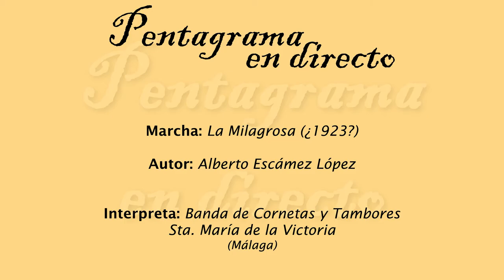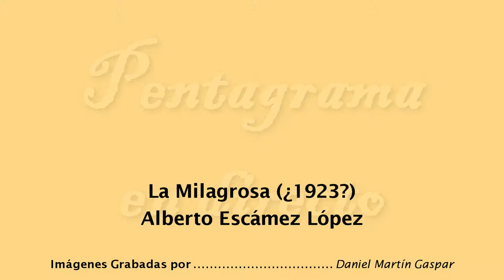La Milagrosa (Alberto Escámez López)